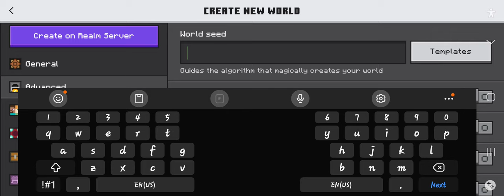let's test out the belkin